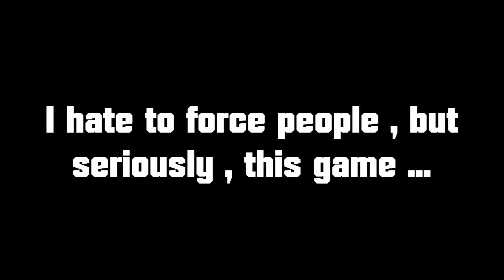WHY BUYING GTA 5 ?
short montage , i hope it will give you good reasons to play this game , even know it has been released a while now . Don't hesitate to comment if you wanna know what the music and sound effects are , and hope you liked it !